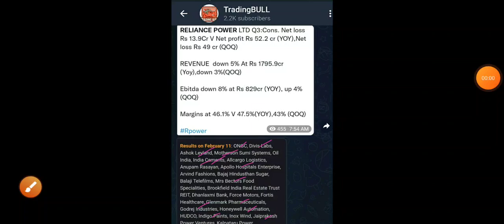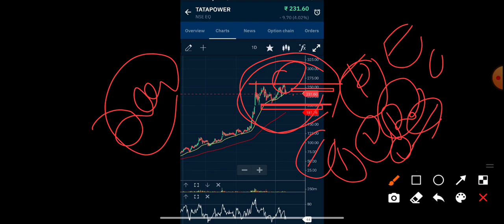tata power share latest news today tata power share target tata power share kyu gira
TATA POWER SHARE LATEST NEWS • TATA POWER STOCK PRICE ANALYSIS • SHARE MARKET LATEST NEWS TODAY tata power share kyoun gira tata power mein kya kre

Purpose.I Only share my views. Non Advisory, Discretional  No Clime Right Reserved.